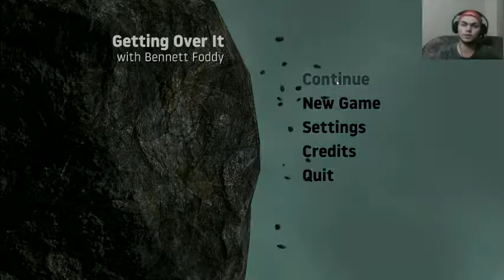Bad at Gaming EP08|Getting over it before X mas